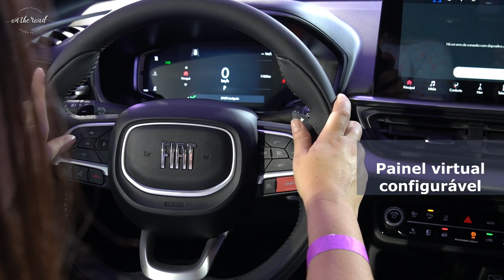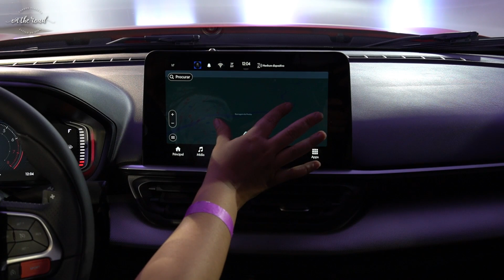Novo Fiat Pulse 2022: as PIORES coisas que o SUV da Juliette tem. E as MELHORES!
O Fiat Pulse 2022 é um dos lançamentos mais aguardados de 2021. Carro apresentado no BBB21 e prêmio da grande campeã do Programa, Juliette, ele também é integrante do segmento mais badalado do Brasil, o de SUVs compactos.
Mas o que o novo Fiat Pulse 2022 tem de melhor e pior? Neste vídeo de apresentação eu mostro detalhes listo os pontos e altos do SUV da Juliette, que tem preço para lá de atraente.
E por falar em preços.

Preços do novo Fiat Pulse 2022
Drive 1.3 manual - R$ 79.990
Drive 1.3 CVT - R$ 89.990
Drive 1.0 turbo - R$ 98.990
Audance 1.0 turbo - R$ 107.990
Impetus 1.0 turbo - R$ 115.990

Vídeo do Volkswagen Nivus, o principal rival do novo Fiat Pulse 2022

Rafaela Borges é jornalista automotiva desde 2003. Atuou como repórter no site Carsale de 2004 a 2007 e editora assistente no Jornal do Carro (Estadão) até 2019. Em 2014, criou o Primeira Classe, sobre carros, viagens e estilo de vida. É colunista no UOL e no portal Panrotas, e criadora de conteúdo no YouTube e no Instagram.